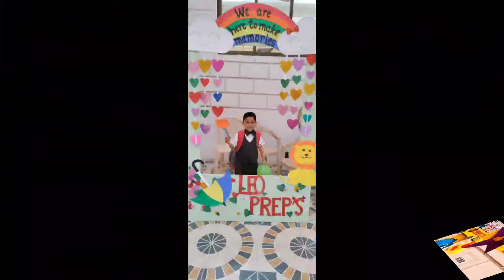happy birthday my cutipie bachcha shona 🎂🍫🎉😍🥰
Also watch-